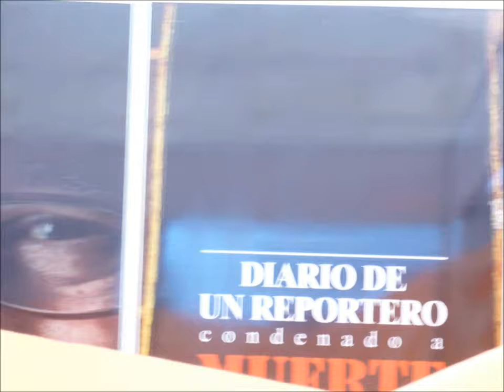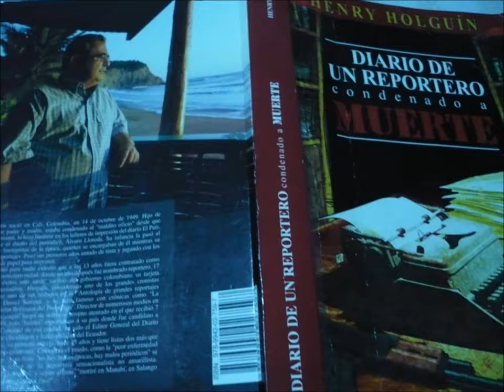DIARIO DE UN REPORTERO condenado a MUERTE, HENRY HOLGUIN